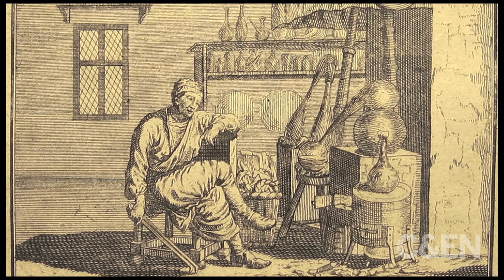Learning About Alchemy With Larry Principe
Revolutionary: Lawrence Principe, professor of organic chemistry and the history of science at Johns Hopkins University, studies late-medieval and early-modern alchemy to answer questions about how modern-day chemistry developed.
Filmed and edited by Kirk Zamieroski for C&EN